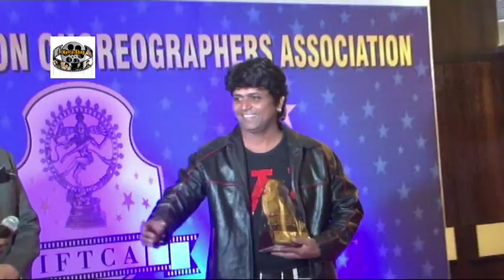Saroj Khan, Remo D'Souza At Celebrates The Choreographer Day 2016 2